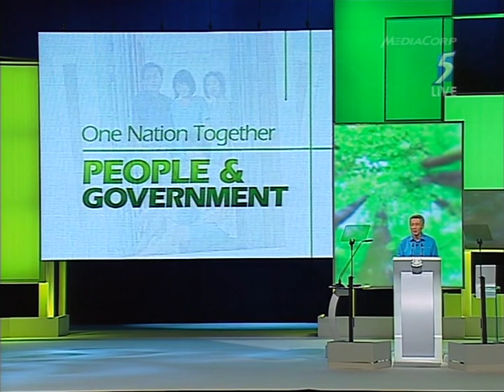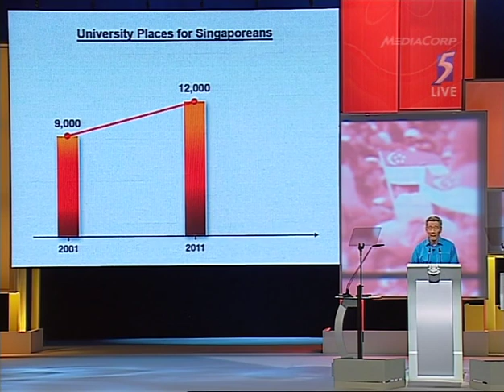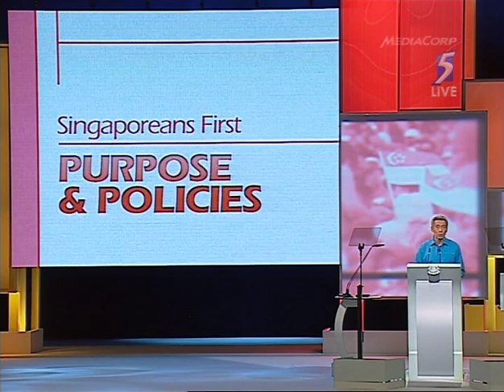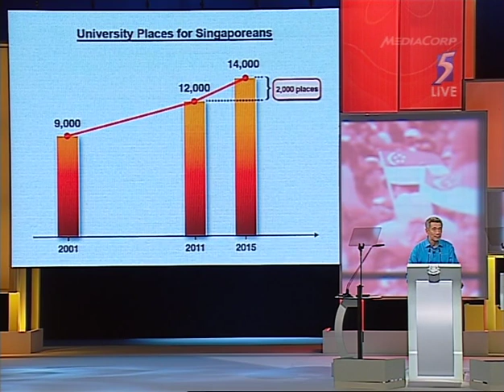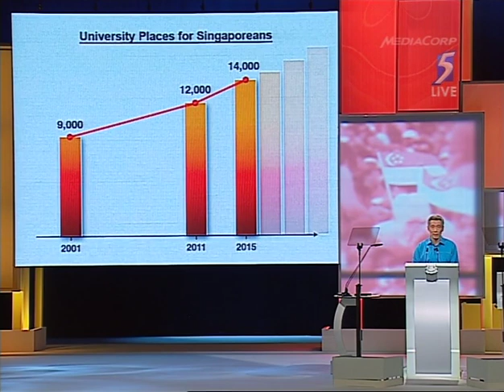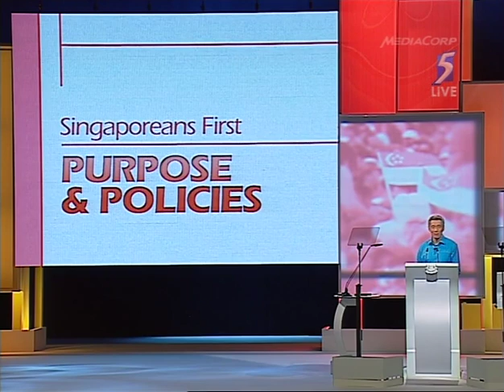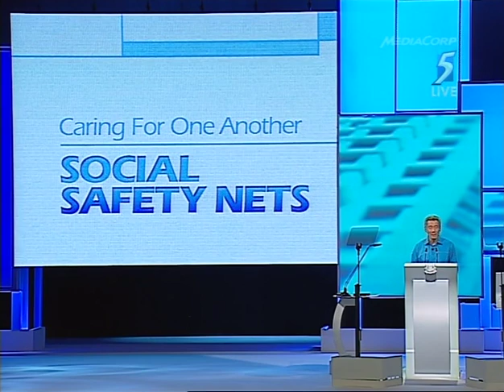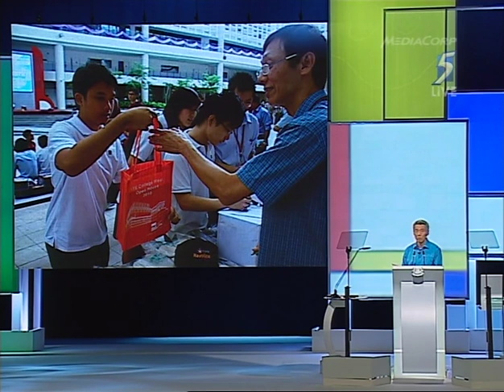National Day Rally 2011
Prime Minister Lee Hsien Loong delivered his National Day Rally 2011 speech on 14 August 2011 at the University Cultural Centre, National University of Singapore. PM spoke in Malay and Mandarin, followed by English.